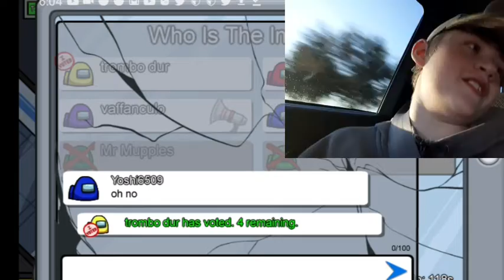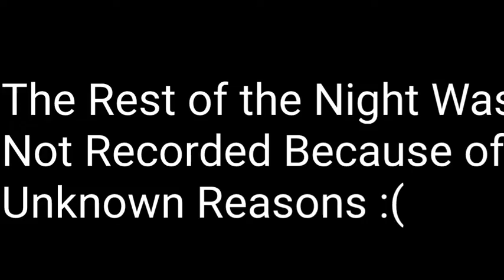This is definitely a setup tour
no, it's not actually a setup tour